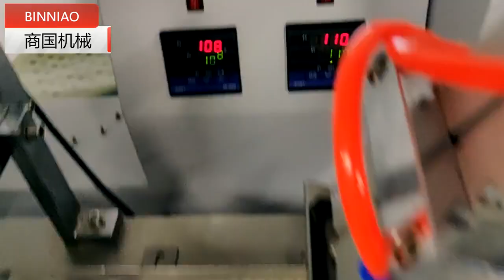Automatic disposable straw counting and packaging machine